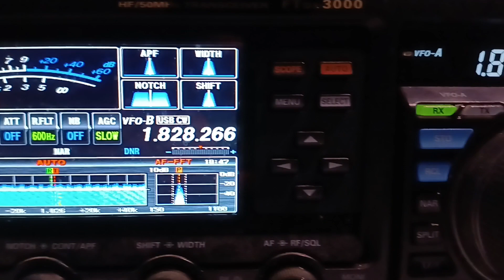4W8X 160m on RX loop